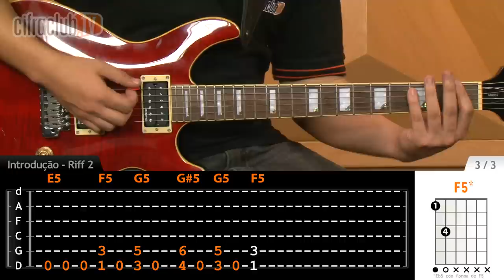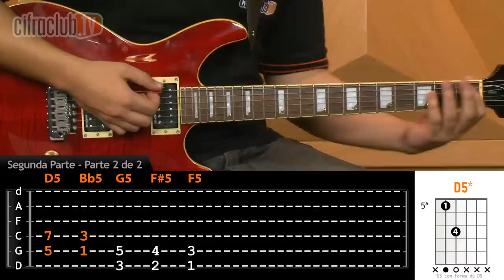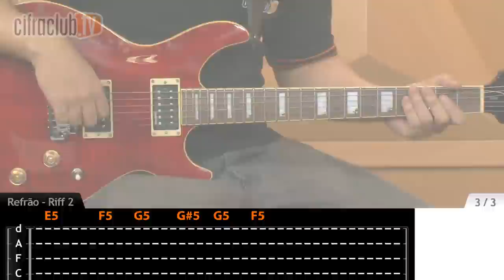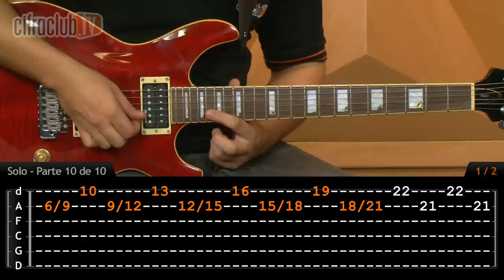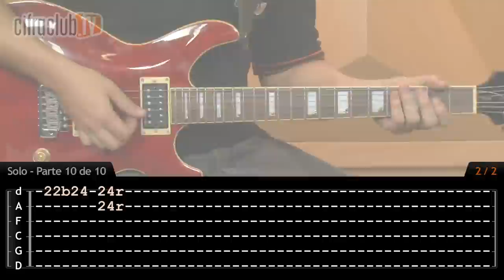Pantera - Walk (aula de guitarra)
- Aula de guitarra da música "Walk",
do Pantera. Apresentada por Tarsius Lima